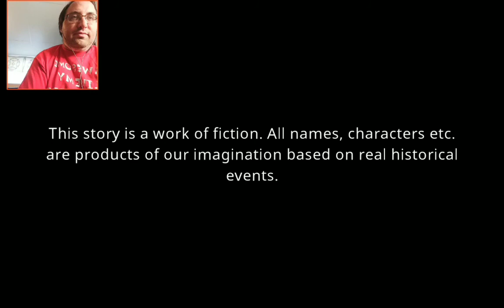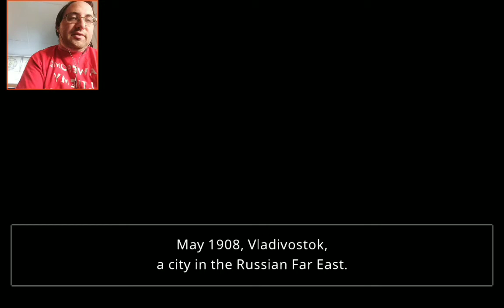Early betrayal in Pechka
I betray my partner right from the beginning in this interactive epic tale set in early 20th century far east Russia by MazM.